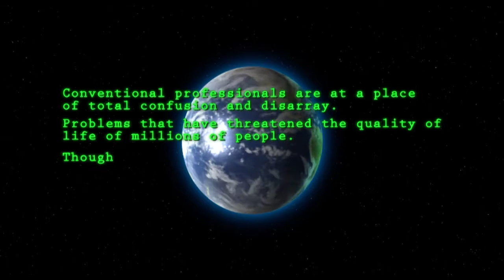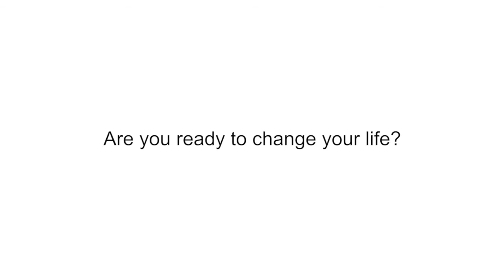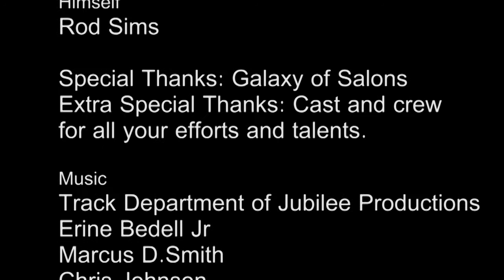Collin County TX Health and Wellness Expert Rod Sims Addresses Negativity And Being Lazy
-- Are you finding yourself paralyzed with negativity and negative thoughts? Are you just lazy? Rod Sims and BillboardzWellness360 can help you, especially if you live anywhere in the North Texas, Collin County communities of Prosper, McKinney, Celina, Melissa, Anna, Van Alstyne, Blue Ridge, Princeton, Fairview or Allen. Find out how we can help you with your specific health or wellness needs from weight loss and muscle building to nutrition and wellness programming.